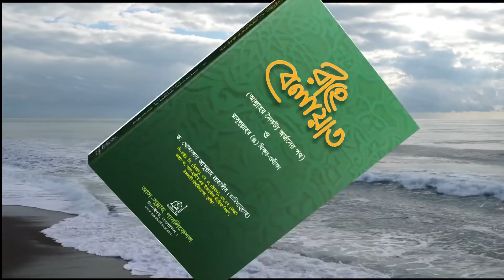হজ্জের শিক্ষা কি?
ড. খোন্দকার আব্দুল্লাহ জাহাঙ্গীর (রাহিমাহুল্লাহ)
আস-সুন্নাহ ট্রাস্ট
মাসিক মাহফিল (হজ্জ) ৭-৮-১৫

আলোচনা মধ্যে যে বিষয়গুলো উঠে এসেছে

-ঃ আস-সুন্নাহ পাবলিকেশন্সঃ-প্রতিষ্ঠাতা: ড. খোন্দকার আব্দুল্লাহ জাহাঙ্গীর (রাহিমাহুল্লাহ)
অনলাইনে বই কিনতে: